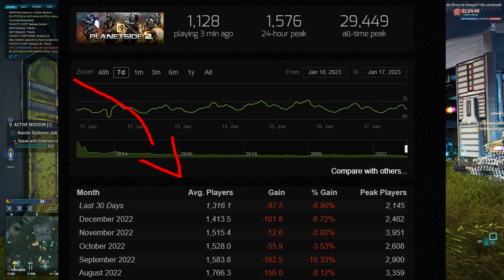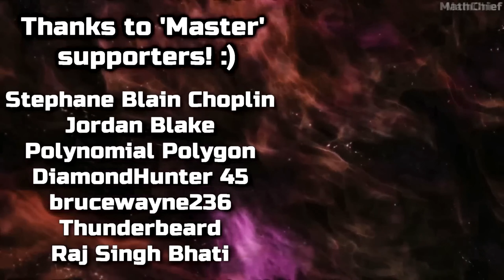It's CRAZY how much I want this game to exist... Introducing 'Planetside 3'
The new all-out war free to play FPS game 'Planetside 3' has to be REVEALED soon. It's crazy how much we need a game like this in 2023.